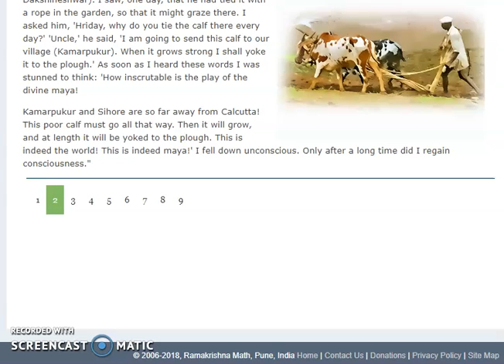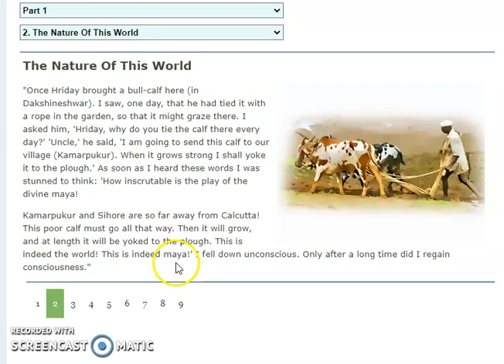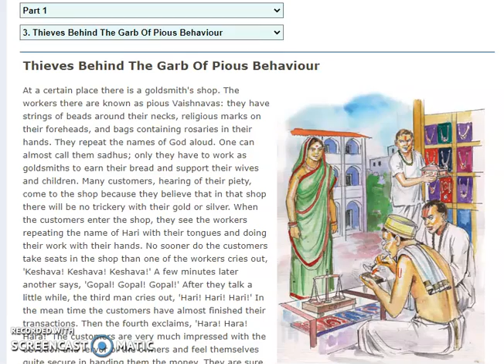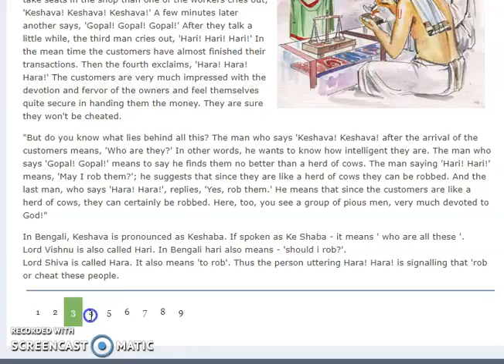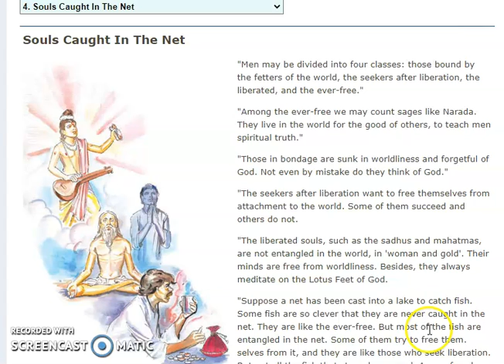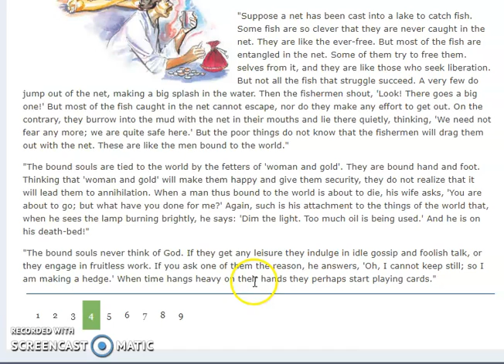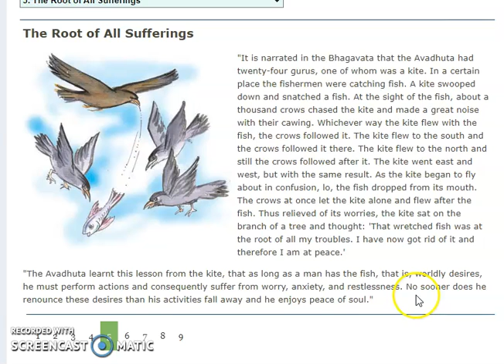parable of SRK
motivation to regular